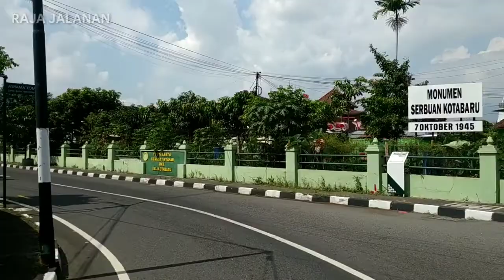SESUATU DI JOGJA || SUASANA JOGJA TERKINI SAAT PPKM DIPERPANJANG || KLA PROJECT "YOGYAKARTA"